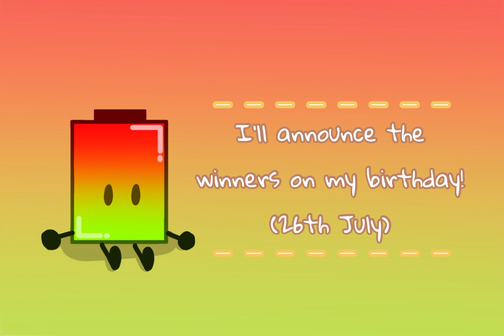10K subs special! :D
credits to lofi geek on Spotify for the music